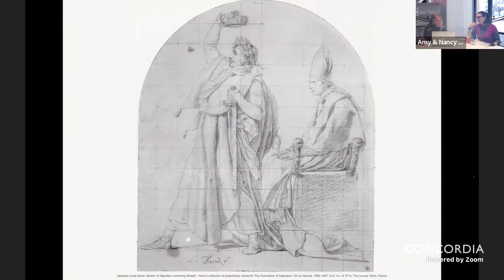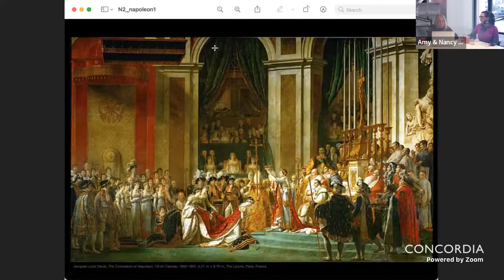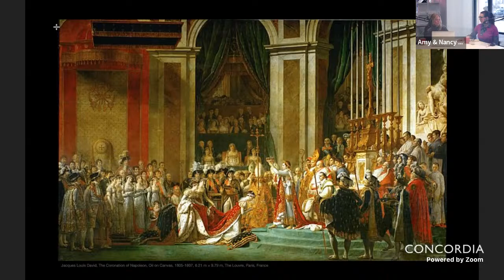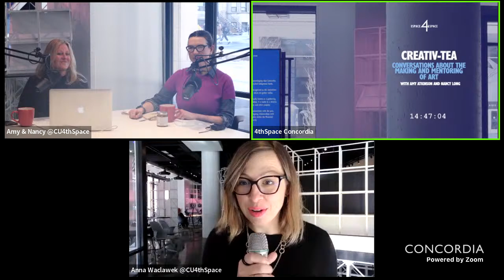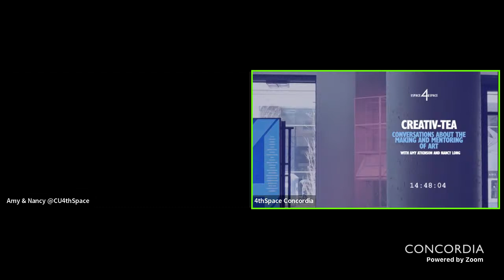Creativ-tea: Conversations about the making and mentoring of art with Amy Atkinson and Nancy Long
This event is the first in a series of conversations with Art Education scholars from Concordia all about the art of learning, making and teaching art. Join Amy Atkinson, a Ph.D Candidate at Concordia in Art Education, an artist and a secondary art teacher she talks with art researchers, art educators and art students about making and mentoring: how art is taught, how art is learned and all the creativ-tea in between.

Our guest is Nancy Long. Nancy is an art educator and Ph.D candidate at Concordia in Art Education.